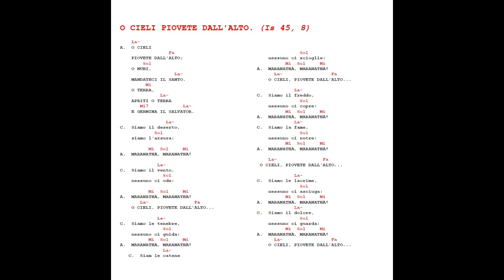O CIELI PIOVETE DALL'ALTO.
(Is 45, 8). Canto di Kiko Arguello.